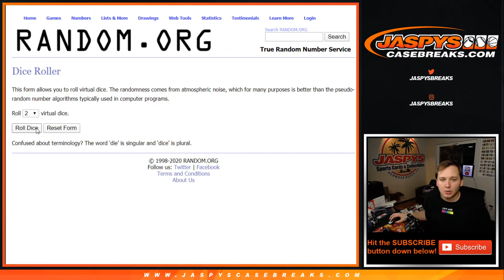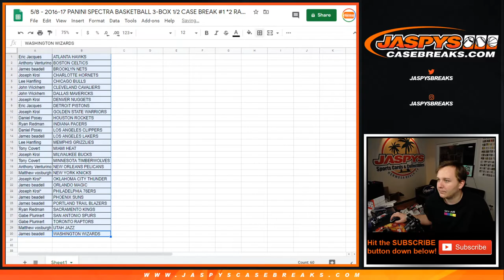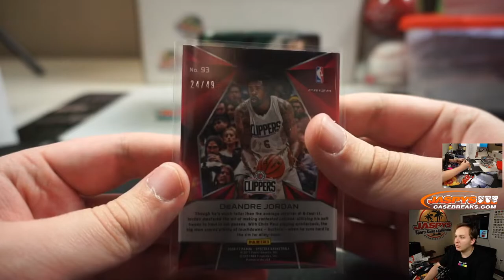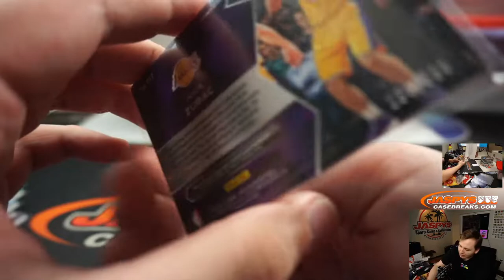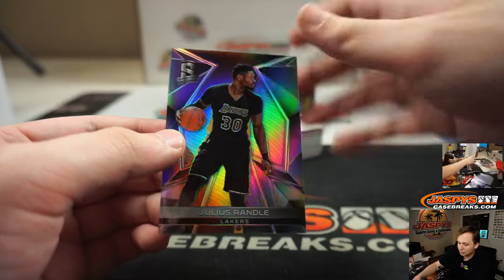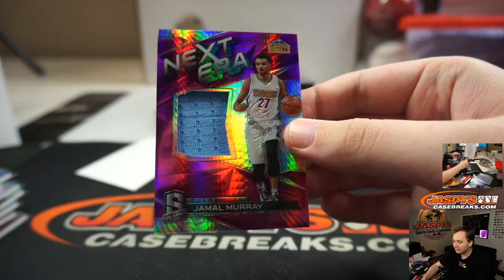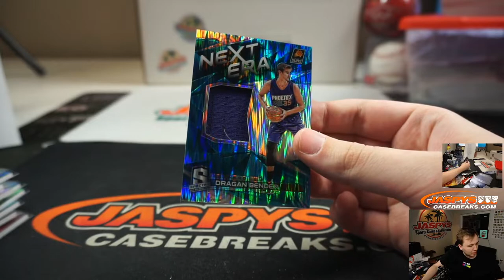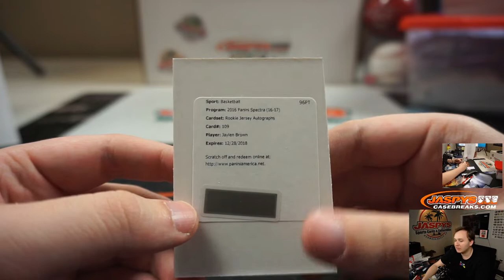5/8 - 2016-17 Panini Spectra Basketball 3-Box 1/2 Case Break #1 *Random Teams*